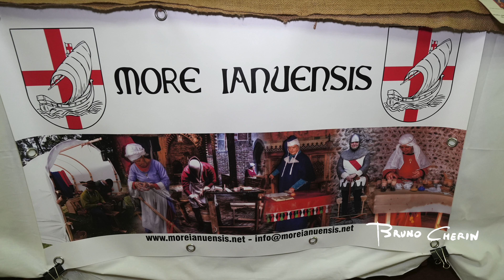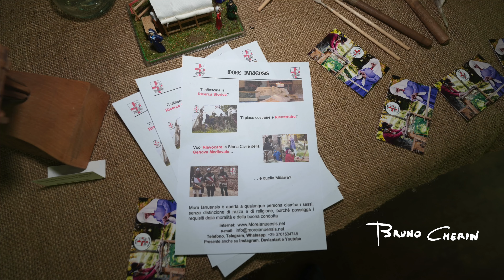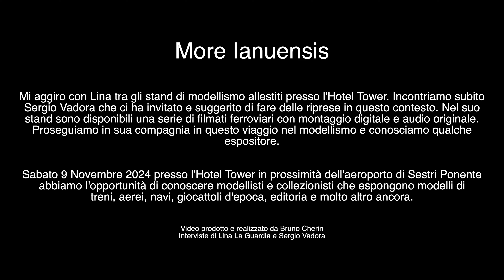More Ianuensis - BORSA SCAMBIO DI MODELLISMO GENOVA Sabato 9 Novembre 2024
Mi aggiro con Lina tra gli stand di modellismo allestiti presso l'Hotel Tower. Incontriamo subito
Sergio Vadora che ci ha invitato e suggerito di fare delle riprese in questo contesto. Nel suo
stand sono disponibili una serie di filmati ferroviari con montaggio digitale e audio originale.
Proseguiamo in sua compagnia in questo viaggio nel modellismo e conosciamo qualche
espositore.

Sabato 9 Novembre 2024 presso l'Hotel Tower in prossimità dell'aeroporto di Sestri Ponente
abbiamo l'opportunità di conoscere modellisti e collezionisti che espongono modelli di
treni, aerei, navi, giocattoli d'epoca, editoria e molto altro ancora.

Video prodotto e realizzato da Bruno Cherin
Interviste di Lina La Guardia e Sergio Vadora